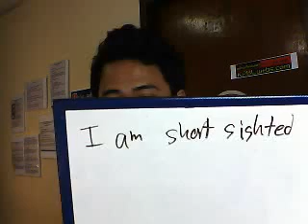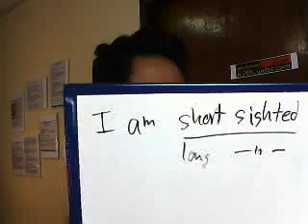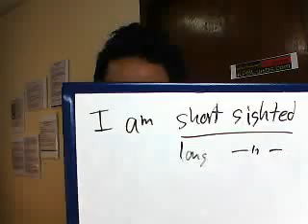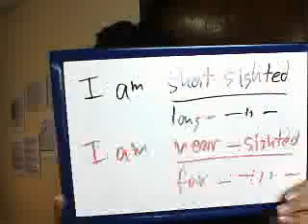สายตาสั้น short sighted - KPBL Tv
Week 4 Day 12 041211Sun เรียนรู้การพูดอังกฤษ ให้สู๊ดดดยอดดด กับครูพี่บังแอล สดๆ ทุก ศุกร์ เสาร์ อาทิตย์ 8-10 PM how to speak Thai & English languages on KPBL Tv every Friday Saturday & Sunday 8 -10 PM (GMT+7)